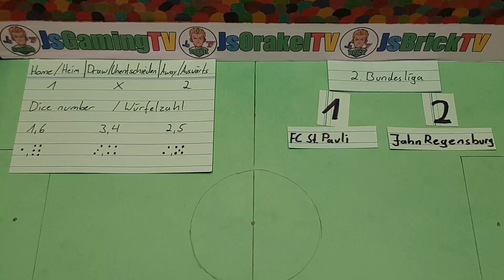2. BUNDESLIGA [5. Matchday / 5. Spieltag] Dice oracle / Würfelorakel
Hello football fans

I present you a dice oracle for the 5. matchday of the 2nd Bundesliga.

Think about the thumbs up and the subscription.

You are also welcome to comment with your tips or write suggestions for improvement.

Have fun watching and have a nice day.

This oracle is only for fun and amusement and does not represent true predictions.
The results shown in these oracles do not have to occur and can deviate completely from the true end result of the games.

Hallo Fußballfreunde

Ich präsentiere euch hier ein Würfelorakel für den 5. Spieltag der 2. Bundesliga.

Kommentiert auch gerne mit euren Tipps oder schreibt gerne Verbesserungsvorschläge.

Viel Spaß beim zuschauen und habt noch einen schönen Tag.

Dieses Orakel dient ausschließlich dem Spaß an der Sache und der Belustigung und stellt keine wahren Vorraussagen dar.
Die in diesen Orakeln gezeigten Ergebnisse müssen nicht so eintreten und können vom wahren Endergebnis der Partien komplett abweichen.